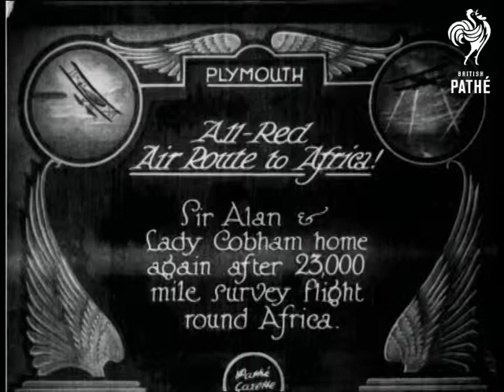All Red Air Route To Africa (1928)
Full titles read: "All-Red Air Route to Africa! - Sir Alan & Lady Cobham home again after 23,000 mile survey flight round Africa."

Plymouth, Devon.

L/S of a seaplane coming in to land on the sea at Plymouth.  Great M/S of the plane moving over the water as the propellors stop turning and the plane comes to a halt.  Two small rowing boats are moored to the plane as Sir Alan and Lady Cobham emerge from the aeroplane.  M/S of them preparing to climb down into the boats.

Note: great footage of seaplane.
 FILM ID:730.02